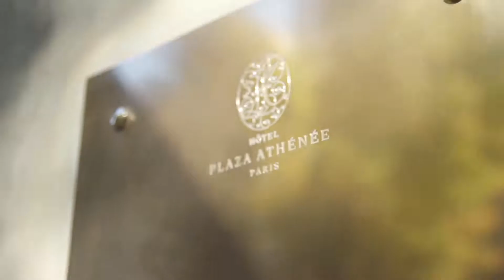Cave Dom Pérignon Plaza Athénée - Paris